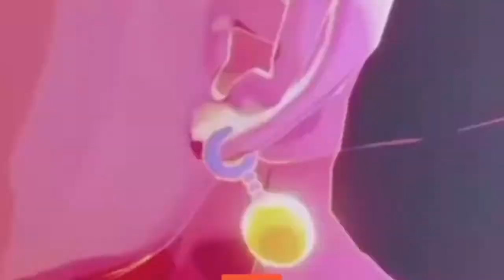O PRESSED THE D PRESSED Grand theft auto online